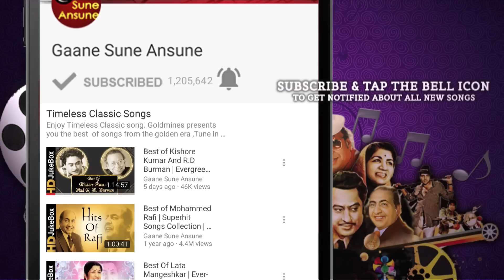Indrajeet 1991 | Full Video Songs Jukebox | Amitabh Bachchan, Jaya Prada, Neelam, Kumar Gaurav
Tracks
0:21 Main Na Jhooth Boloon
5:20 Jab Tak Jaan Mein Hai Jaan
11:23 Duniyawale Ye Hatho Par Tune
13:57 Ab To Humko Ek Duje Ka
18:49 Reshmi Zulfein Nashili Aankhen
25:46 Main Khule Aam Keh Doon

Song:- Main Na Jhooth Boloon
Singer(s):- Amit Kumar, Asha Bhosle

Song:- Jab Tak Jaan Mein Hai Jaan
Singer(s):- Sudesh Bhosle

Song:- Duniyawale Ye Hatho Par Tune
Singer(s):- Mir Sahib

Song:- Ab To Humko Ek Duje Ka
Singer(s):- Asha Bhosle, Amit Kumar

Song:- Reshmi Zulfein Nashili Aankhen
Singer(s):- Abhijeet Bhattacharya, Jolly Mukherjee

Song:- Main Khule Aam Keh Doon

Movie:- Indrajeet (1991)
Starcast:- Amitabh Bachchan, Jaya Prada, Neelam Kothari, Kumar Gaurav, Sadashiv Amrapurkar